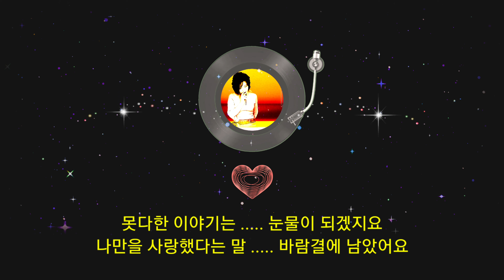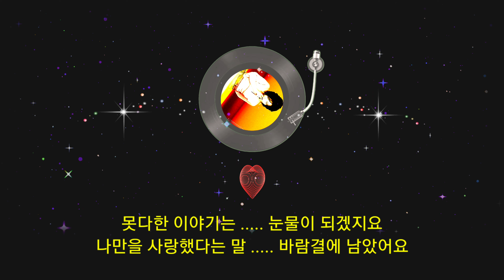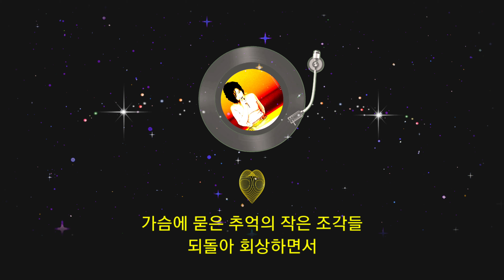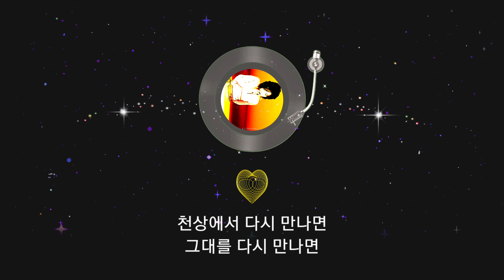최진희 ... 천상재회 (가사)